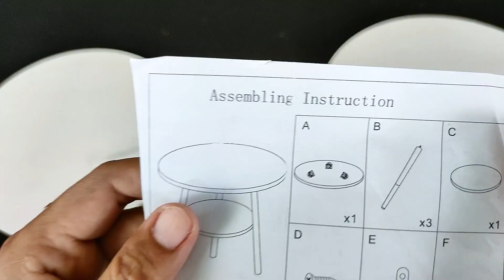รีวิวโต๊ะกลม 3 ขา 2ชั้น ประกอบง่าย ทรงสวย มินิมอลมาก ร้อยกว่าบาทเอง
📍พิกัด โต๊ะมินิมอล โต๊ะกลม โต๊ะกาแฟ 3ขา 2 ชั้น